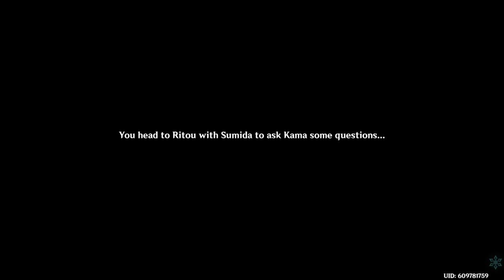Genshin Impact Patch 2.2 - Probably another short stream? 10/16/21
Continuing the Tsurumi Island questline and checking out the new event.